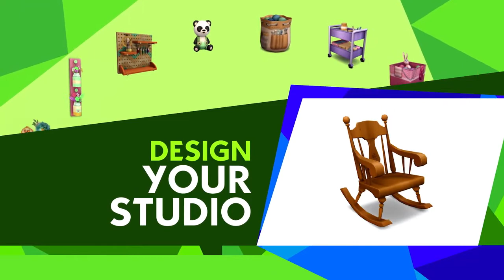The Sims 4 Nifty Knitting Stuff Pack | Official Launch Trailer & Reveal 2020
sims 4 eco living,
sims 4 story,
sims 4 cheats,
sims 4 university,
sims 4 lets play,
sims 4 cc folder,
sims 4 apartment,
sims 4 apartment building,
sims 4 alpha cc,
sims 4 aliens,
sims 4 apartment renovation,
sims 4 asmr,
sims 4 all expansion packs,
sims 4 all deaths,
a sims 4 story,
a sims 4 love story,
a house sims 4,
a trabajar sims 4,
sims 4 build,
sims 4 building a house,
sims 4 base game,
sims 4 building tips,
sims 4 baby,
sims 4 base game build,
sims 4 briannaplayz,
sims 4 best mods,
cardi b sims 4,
h&b sims 4,
sammy b sims 4,
o.b sims 4,
cardi b sims 4 carmen king,
cardi b sims 4 series,
adam b sims 4,
lucky girl b sims 4,
sims 4 cc shopping,
sims 4 cas,
sims 4 cats and dogs,
cookie swirl c sims 4,
cookie swirl c sims 4 baby,
cookie swirl c sims 4 strangerville,
cookie swirl c sims 4 mermaid,
cookie swirl c sims 4 vet,
cookie world c sims 4,
sims 4 discover university,
sims 4 dine out,
sims 4 dantdm,
sims 4 death,
sims 4 deligracy,
sims 4 disney princess legacy,
sims 4 dance moms,
sims 4 deluxe edition,
dee sims 4,
dee sims 4 cc,
dido_d sims 4,
sims 4 charli d'amelio,
sims 4 d&d mod,
sims 4 pack d'extension,
sims 4 making charli d'amelio,
d.va sims 4,
sims 4 eco lifestyle,
sims 4 expansion packs,
sims 4 eco,
sims 4 extreme violence mod,
sims 4 eco living gameplay,
sims 4 eco living trailer,
sims 4 eco lifestyle trailer,
sims 4 egirl,
sims 4 egirl cc,
sims 4 chuck e cheese,
sims 4 eboy,
sims 4 egirl cc folder,
eboy sims 4 cc,
korsan sims 4 e cc yükleme,
sims 4 cães e gatos,
sims 4 family,
sims 4 furniture cc,
sims 4 family house,
sims 4 furniture cc folder,
sims 4 funny,
sims 4 family home,
sims 4 famous,
sims 4 fnaf,
sims 4 f,
sims 4 f boy,
sims 4 get famous,
sims 4 gameplay,
sims 4 get to work,
sims 4 get together,
sims 4 gameplay pc,
sims 4 graystillplays,
sims 4 gameplay ps4,
sims 4 gamer girl,
becky g sims 4,
the sims 4 g idle,
sims 4 g,
g dragon sims 4,
sims 4 g wagon,
karol g sims 4,
g et k sims 4,
sims 4 house,
sims 4 hair cc,
sims 4 house build,
sims 4 hacks,
sims 4 hair cc folder,
sims 4 house tour,
sims 4 hunger games,
sims 4 how to download custom content,
sims 4 h,
sims 4 h&m,
h&b cc sims 4,
24h sims 4,
48h sims,
sims 4 island living,
sims 4 island living trailer,
sims 4 island living build,
sims 4 island living gameplay,
sims 4 island living review,
sims 4 itsfunneh,
sims 4 ideas,
sims 4 interior design,
i play sims 4,
i'm pregnant sims 4,
i love sims 4,
sims 4 jungle adventure,
sims 4 jacksepticeye,
sims 4 james turner,
sims 4 june update,
sims 4 jungle adventure review,
sims 4 jelly,
sims 4 japanese house,
sims 4 june update 2020,
j huntington sims 4,
jhope sims 4,
sims 4 j,
j cole sims 4,
sims 4 j lo,
ben j sims 4,
j dąbrowski sims 4,
j'installe les sims 4,
sims 4 kids cc,
sims 4 kissing,
sims 4 kpop,
sims 4 kids,
sims 4 karinaomg,
sims 4 killing sims,
sims 4 kids cc folder,
sims 4 kpop dance animation download,
kim k sims 4,
k-12 sims 4,
k-12 sims 4 cc,
sims 4 k,
sims 4 kpop mod,
sims 4 kdrama,
sims 4 k fashion cc,
sims 4 laurenzside,
sims 4 legacy,
sims 4 lp,
sims 4 love story,
sims 4 laundry day,
sims 4 ldshadowlady,
sims 4 loft,
meisjamilla l sims 4,
l shaped stairs sims 4,
sims 4 l shaped couch,
sims 4 l shaped roof,
l shaped stairs sims 4 ps4,
sims 4 l shaped house,
sims 4 eco l,
sims 4 babs l'amour,
sims 4 mansion,
sims 4 male cc,
sims 4 mods for realistic gameplay,
sims 4 multiplayer,
sims 4 money cheats,
sims 4 mods 2020,
sims 4 male cc folder,
my sims 4,
my sims 4 cc folder,
my sims 4 mods,
my sims 4 cc folder download,
my sims 4 mods folder,
my sims 4 cc,
my sims 4 mods aren't working,
my sims 4 gaming setup,
sims 4 new update,
sims 4 new pack,
sims 4 not so berry,
sims 4 no cc,
sims 4 news,
sims 4 newcrest,
sims 4 needs cheat,
sims 4 new expansion,
sims 4 ed edd n eddy,
sims 4 n.a.p,
sims 4 hot n cold,
sims 4 reverse n stop,
sims 4 n,
sims 4 in n out,
n s sims 4,
sims 4 outdoor retreat,
sims 4 open world,
sims 4 on ps4,
sims 4 official trailer,
sims 4 online,
sims 4 open world mod,
sims 4 on xbox one,
sims 4 on macbook air,
sims 3 or sims 4,
sims 4 t.o.o.l mod,
sims 4 dylan o'brien,
the sims 4 o começo,
sims 4 o,
ciekawostki o sims 4,
como configurar o sims 4 studio,
sims 4 ps4,
sims 4 parenthood,
sims 4 ps4 cheats,
sims 4 pets,
sims 4 pregnancy,
sims 4 pregnant,
sims 4 packs,
sims 4 pregnancy cheat,
sims 4 cheats pc,
sims 4 r.i.p,
lizy p sims 4,
crazy p sims 4,
sims 4 quarantine,
sims 4 quarantine mod,
sims 4 quadruplets